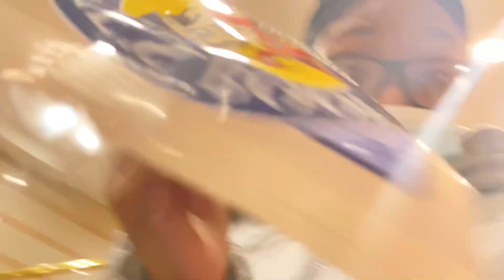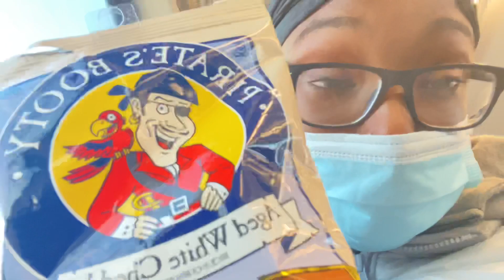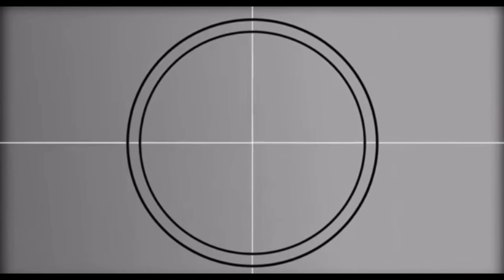early birthday diy photoshoot | iiAmKardashh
KARDASH IN THE SPOT, make it hottt because pisces season is here yall ! For this week’s video I decided to take you along with me on my chaotic journey for my photoshoot (with the help of my aunts) to prepare for my birthday next month!
Recorded and Edited on iPhone 11
LOVE YOU GUYS, HOPE YOU ENJOYED AND SEE YOU SUNDAY💘!